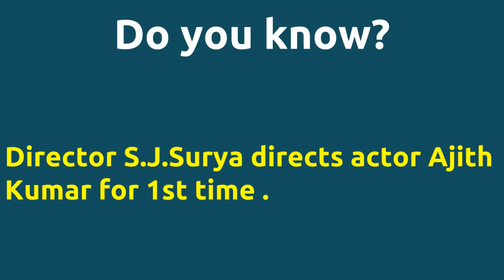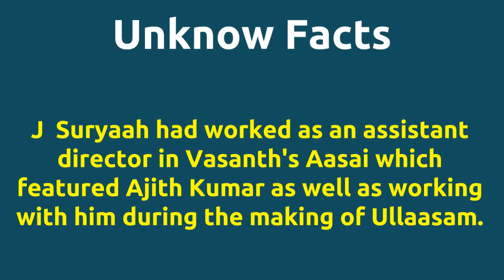Vaali |1999 movie |IMDB Rating |Review | Complete report | Story | Cast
Movie Title --- Vaali Wow .. This movie got Unbelievable IMDB rating.. IMDB Rating -- 8 Director S.J.Surya directs actor Ajith Kumar for 1st time . Director S.J.Surya and music director Deva joins for 1st time . Cast -- Simran as Priya Sujitha as Maheshwari Vivek as Vicky Movie Details -- Directed by - S.J.Surya Music by - Deva Produced by - S.S.Chakravarthy Release Date - 30-APR-99 Running Time - 158 mins Story -- A young bride finds an unusual antagonist in her husbands twin brother. mile stones -- Ajith has done a fantastic job in dual role and Simran also proved that she can act.